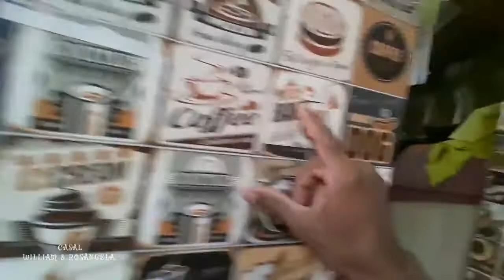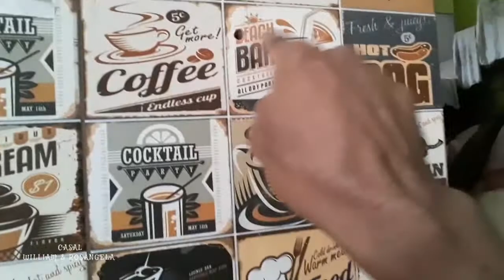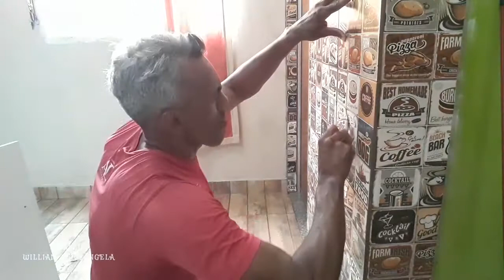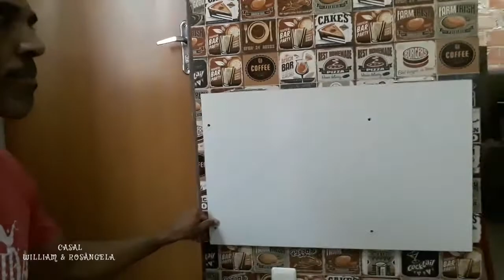INSTALANDO MESA RETRATE NA COZINHA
* Mais um video do canal CASAL WILLIAM E ROSÂNGELA,  vídeo de hoje instalando mesa retrate na cozinha parte 1